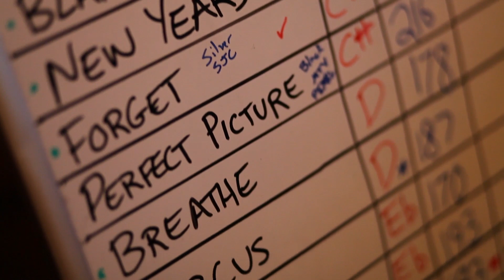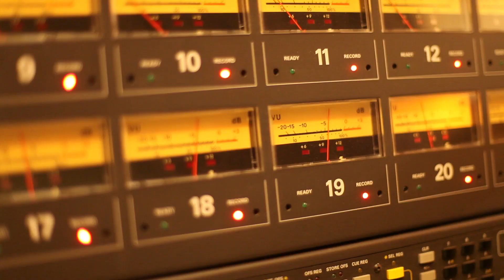Mayday Parade - Studio Update #1 (Drums)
Go into the studio with Jake (Drums) & the rest of Mayday Parade as they work on their next album, 'Monsters In The Closet Deluxe Edition' available now in stores & online.

This video features "Jamie All Over" from the album 'A Lesson In Romantics,' available now.

Video by Tom Falcone.